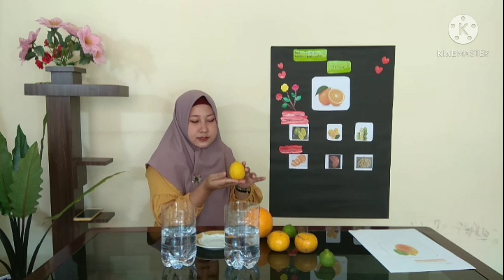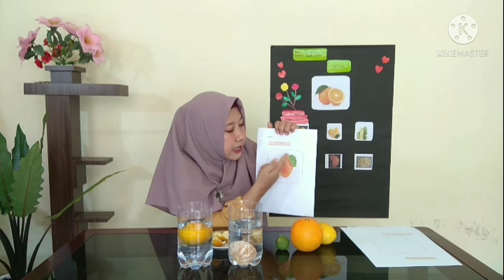VIDEO PEERTEACHING - FITRIYANI PRADANISIWI - KELOMPOK 1 - PPG DALJAB ANGKATAN KE-1 TAHUN 2021 - UNIB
PENDIDIKAN PROFESI GURU - PGPAUD - UNIVERSITAS BENGKULU TAHUN 2021
FITRIYANI PRADANISIWI

Model Pembelajaran   : Problem Based Learning
Metode Pembelajaran : Eksperimen, Tanya Jawab dan Penugasan

1. Pembukaan :
    - Mengenalkan Tema dan Subtema
    - Bernyanyi tentang Tema Buah Jeruk
    - Tanya Jawab tentang Buah Jeruk : Warna dan Bentuk

2. Kegiatan Inti :
    - Percobaan : Buah Jeruk Tenggelam dan Terapung
    - Menggunting Pola Buah Jeruk
    - Mewarnai Gambar Buah Jeruk

3. Penutup